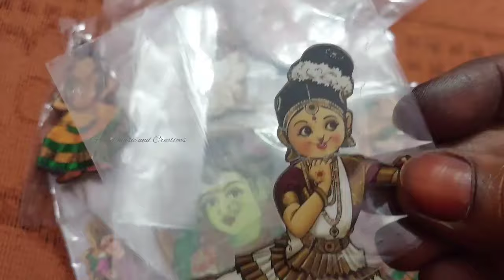🏚🎁My new house warming function return gift idea's